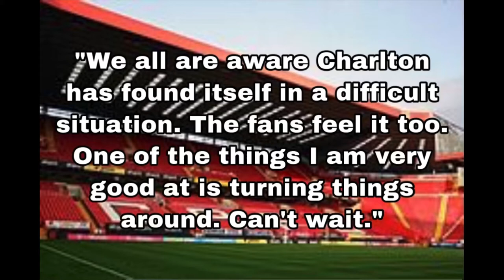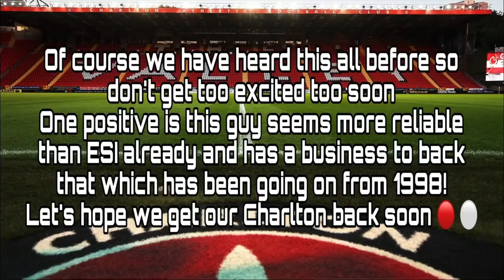Thomas Sandgaard ~ Who is he ?